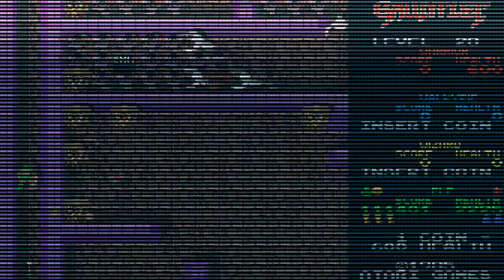Dea Decay - 8 Bit Dungeon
Another very chiptune inspired track set to a modified Gauntlet play through.